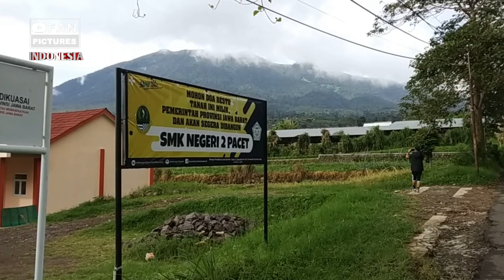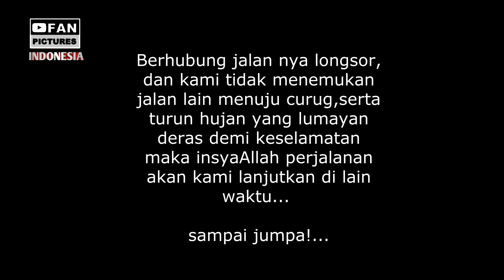PETUALANGAN MENCARI CURUG YANG HILANG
Assalamualikum sahabat Fan Pictures Indonesia, kali ini kita akan berpetualang lagi mengunjungi air terjun tersembunyi di kawasan cianjur utara. Menurut warga yang pernah berkunjung ke air terjun ini, namanya Curug Dendeng. Bagaimana perjalanannya? ikuti terus video ini sampai selesai... Terimakasih Wassalamualaikum.